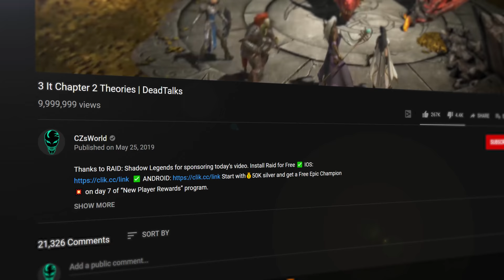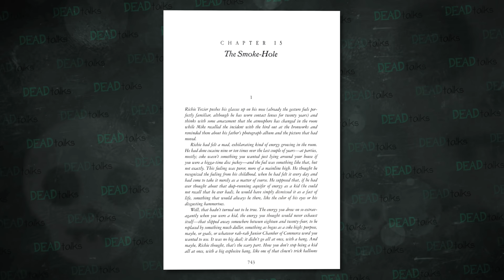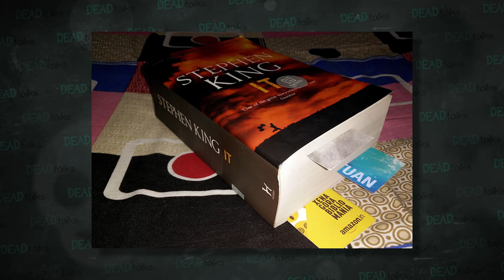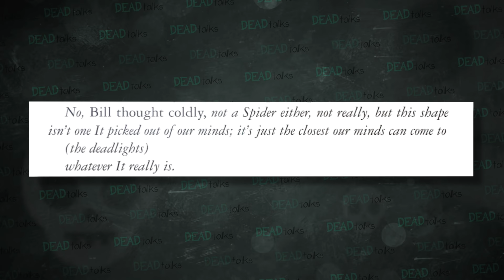3 IT: Chapter 2 Theories | DeadTalks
Install Raid for Free ✅ IOS ✅ ANDROID Start with💰50K silver and join the Special Launch Tournament for a chance to win prizes

With the teaser trailer for It: Chapter 2 being released recently, people are starting to get excited for the sequel to the 2017 horror hit.

I recently went back and rewatched It: Chapter 1 -- and that got me thinking about a few theories I have about the new one. These are my 3 IT: Chapter 2 Theories!

The first is a theory about the fate of Henry Bowers. In the first movie he see him get pushed into a seemingly endless pit inside the well in the basement of 29 Neibolt. This theory will address how I think the character will be handled going forward.

The second theory is about origin of It. I think there are a few childhood scenes that might have taken place during the childhood era -- but weren't shown in the movie and we could see those scenes as flashbacks in the sequel.

The third theory regards the final form of IT. This one will go into spoiler territory, but don't worry, I'll leave a spoiler warning before we get there.

About DeadTalks
DeadTalks is a series where I talk about horror. It could be horror movies, horror stories, horror games, horror news... anything creepy is subject to discuss here. But let's face it -- mostly were going to be talking about horror movies.